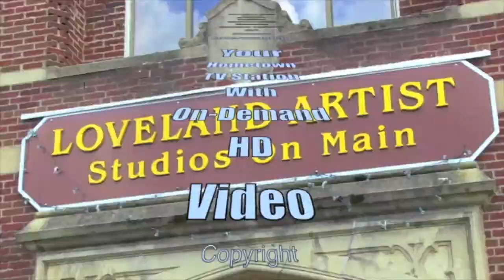The "Black Magic Woman" by Loveland's Jazz Lab Band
On Wednesday the Loveland High School Concert and Jazz Bands held their 2021 Fall Concert. This arrangement of Black Magic Woman was played by Loveland's Jazz Lab Band to welcome Halloween. The band director is Geoffrey Miller.